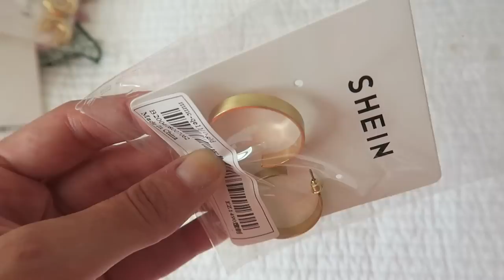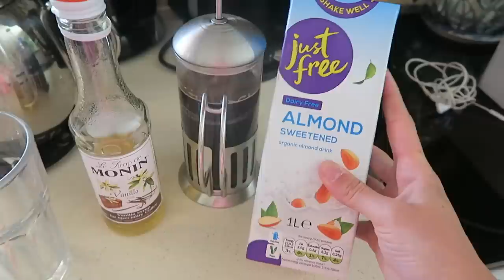I FINALLY DID IT! SHEIN HAUL, REMOVING MY HAIR EXTENSIONS VLOG MAY 2020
FAV BRUSHES
iHerb I buy real techniques, ELF, Physicians formula ect. on iHerb

▷CLOTHING & ACCESSORIES!

▷Makeup & BEAUTY!